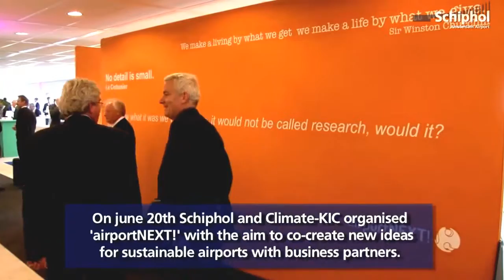increasing of the next better greenairports inform video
The “green and efficient airport” of the future is about much more than optimizing individual parts of the airport. ... freight handling, passenger information ... cantly enhancing the efficiency of the airport dispatching system.